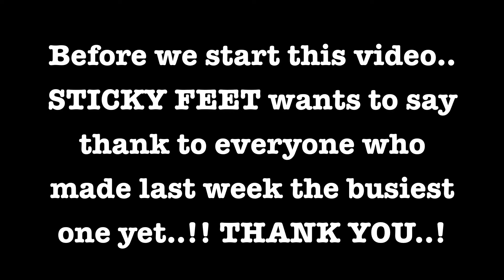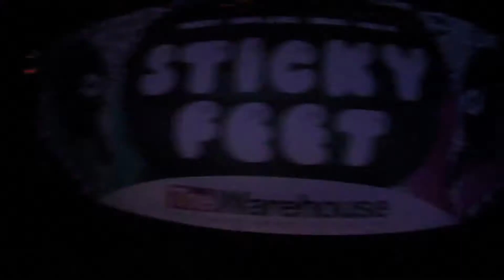Sticky Feet | Cheesy Smile Time | 11th November 2011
Sticky Feet @ The Warehouse Every Friday

Send your guestlist requests to 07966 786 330